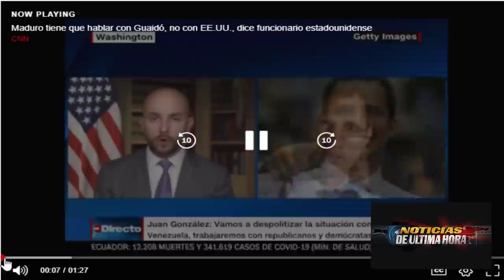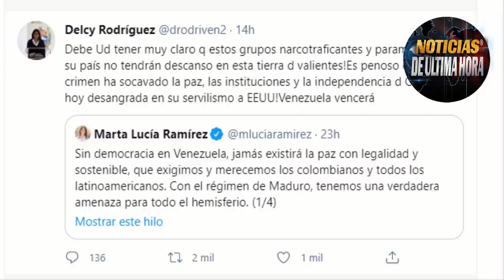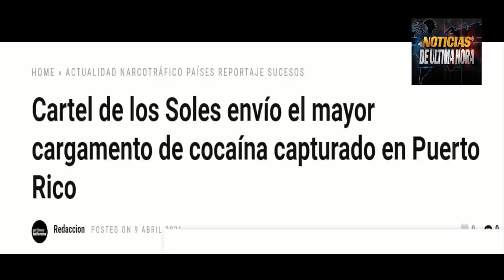Duro Contra Colombia